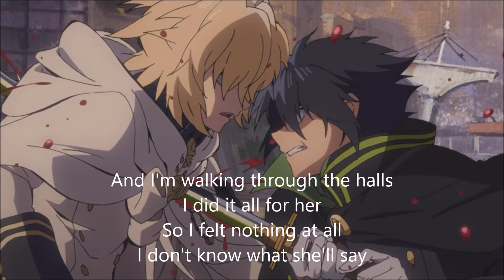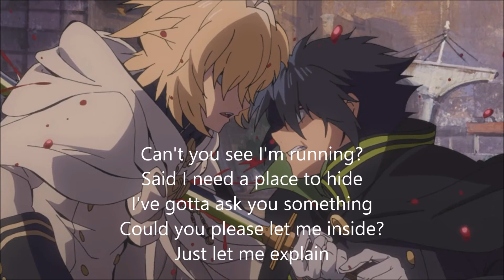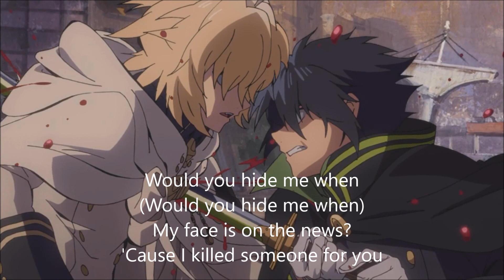If I Killed Someone For You Nightcore Lyrics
Song- If i killed someone for you
Singer- Alec Benjamin
Lyrics-
I'm sorry that I did this
The blood is on my hands
Practice my confession
In case I take the stand
I'll say I learned my lesson
I'll be a better man
I'm packing up my things
And I'm wiping down the walls
I'm rinsing off my clothes
And I'm walking through the halls
I did it all for her
So I felt nothing at all
I don't know what she'll say
So I'll ask her when she calls
Would you love me more
If I killed someone for you?
They're the same ones that I used
When I killed someone for you
Would you turn me in
When they say I'm on the loose?
Would you hide me when
My face is on the news?
'Cause I killed someone for you
I hear the sirens coming
I see the flashing lights
I'm driving through the suburbs
Wearing my disguise
I show up at her doorstep
To look her in the eyes
I tell her that it's me
But she doesn't recognise
Can't you see I'm running?
Said I need a place to hide
I've gotta ask you something
Could you please let me inside?
Just let me explain
No, I wouldn't tell you lies
I know you'll understand
If you let me stay the night
You have to understand that
The one I killed is me
Changing what I was
For what you wanted me to be
I followed your direction
Did everything you asked
I hope that makes you happy
'Cause there's just no turning back
'Cause I killed someone for you, yeah

Show- Seraph Of The End Vampire Reign